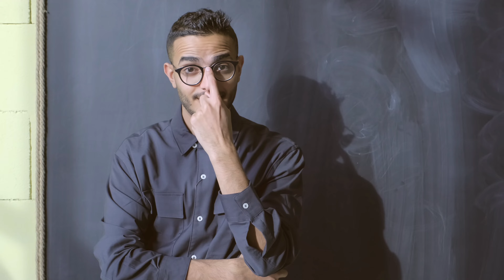Naihati top kali puja 2023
hello welcome back namaskar Jay Shri Ram mera naam hai Priyanshu and aaj main haddi mein a Gaya Hun aap logon ke liye lekar Kali puja ki best pandalon ki video ✌️
aaj ki is video mein main aap logon Ko dalo ke bare mein bataunga jo ki aap miss nhi karna chahoge 😍

to jyada der na karte hue chale video ko start karte Hain🔥

In this video 👇

naihati
2023 top 3 pandal
2023 naihati kali puja
2023 kali puja
naihati boro maa kali puja
naihati boro kali maa